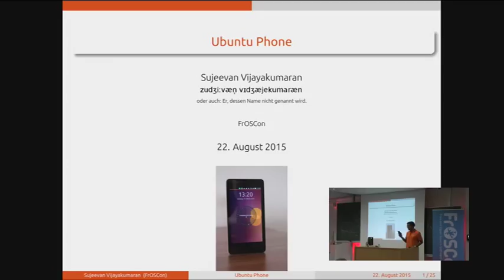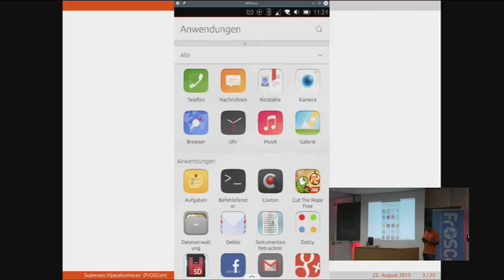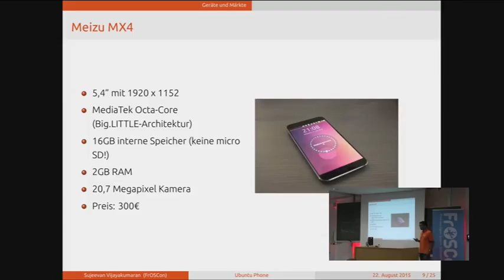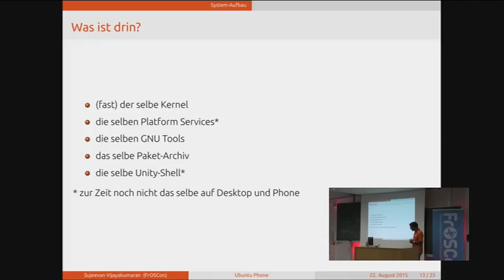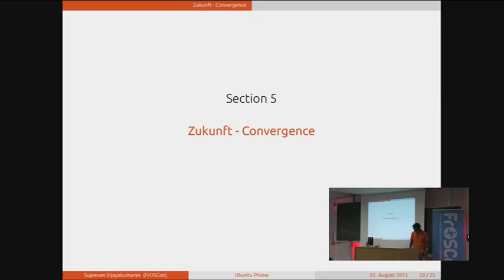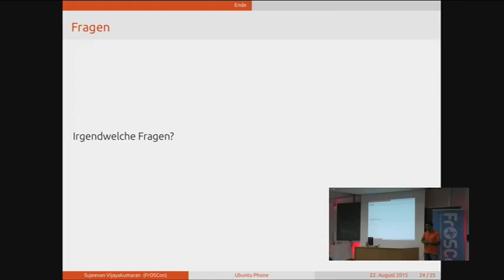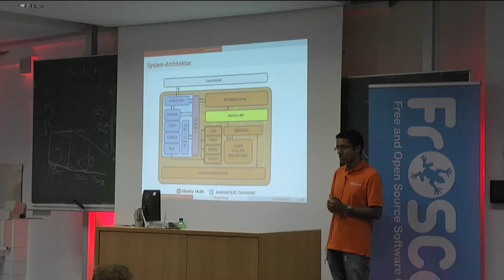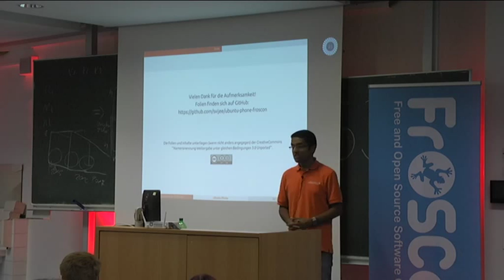Sujeevan Vijayakumaran: Ubuntu Phone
Zwei Jahre nach der Ankündigung erschien Anfang 2015 das erste Ubuntu Phone vom spanischen Hersteller bq. Doch was verbirgt sich hinter dem System? Wie sieht die Nutzung aus und wie viel von Ubuntu steckt wirklich in dem Smartphone-Betriebssystem?

Sujeevan Vijayakumaran